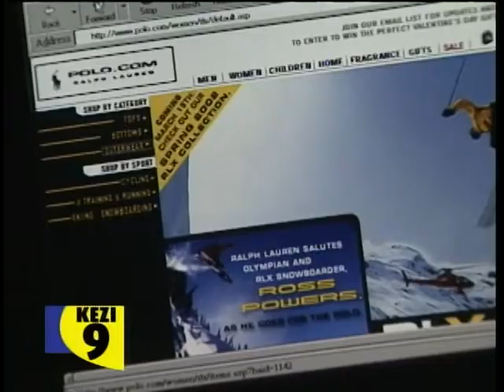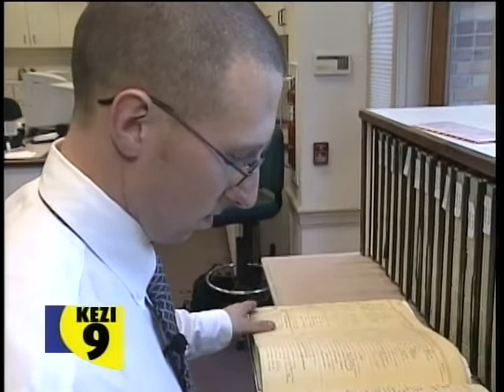Winter X-Games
This is a 3 part series from the 2002 Winter X-Games in Aspen, CO.  It won the AP award for Best Sports Reporting.